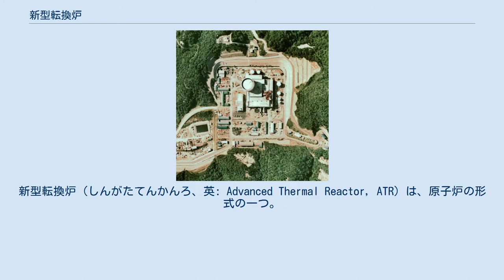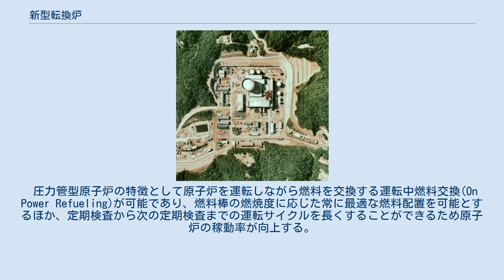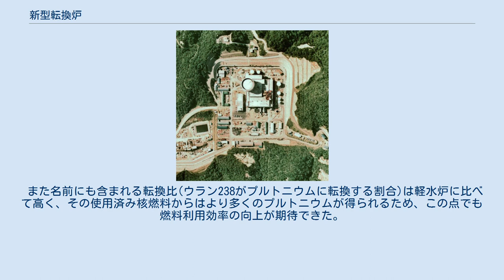新型転換炉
新型転換炉（しんがたてんかんろ、英: Advanced Thermal Reactor, ATR）は、原子炉の形式の一つ。
 新型転換炉 原型炉ふげん 新型転換炉は核燃料の多様性を求めて日本で開発された原子炉形式の一つである。
将来の発展が期待され、旧動力炉・核燃料開発事業団(動燃)が中心に実用化を目指して開発が続けられていた。
 まず1970年に福井県敦賀市に原型炉「ふげん」が建設された。
続いて実証炉は青森県下北郡大間町に建設される予定(大間原子力発電所を参照)であったが、しかし、1995年7月、高コストを理由に電力事業者から採用を拒否されたため、実証炉以降の開発計画は全て取り止めとなった。
 なお、実証炉の建設費は、1984年には3960億円と想定されていたが、建設拒否が確定した1995年には5800億円と増加していた。
 新型転換炉は重水減速沸騰軽水冷却型の圧力管型原子炉である。
減速材である重水はカランドリアタンクと呼ばれるレンコンや練炭のように縦穴の開いた円筒形の重水タンクに納められている。
燃料集合体は個別に圧力管に封入されて使用される。
圧力管はいくつかの冷却ループに取りまとめられて、カランドリアタンクの縦穴を貫通する形で設置される。
制御棒はカランドリアタンク上方から制御棒案内管に挿入され、燃料交換は圧力管下側から行われる。
冷却材である軽水は圧力管の下側から流れ込み燃料棒から熱を奪って沸騰し蒸気となる。
発生した蒸気はそのまま蒸気タービンを回し、復水器で冷却されて原子炉に戻される。
 圧力管型原子炉の特徴として原子炉を運転しながら燃料を交換する運転中燃料交換(On Power Refueling)が可能であり、燃料棒の燃焼度に応じた常に最適な燃料配置を可能とするほか、定期検査から次の定期検査までの運転サイクルを長くすることができるため原子炉の稼動率が向上する。
 同じ重水炉のCANDU炉と異なり重水を減速材としてのみ使用する点が新型転換炉の特徴である。
高圧の冷却系と常圧の重水系を別にすることで高価な重水の漏洩を最小限に食い止める。
このため重水の浄化・冷却系を別に設けている。
 核燃料としては天然ウラン、プルトニウムを添加した天然ウラン(プルトニウム富化ウラン燃料)、微濃縮ウラン、二酸化ウランと二酸化プルトニウムの混合酸化物燃料(MOX燃料)が使用できる。
全ての燃料棒をプルトニウム燃料とするフルMOXも可能である。
天然ウランや軽水炉より低レベルの濃縮ウランが使用できることは燃料の製造コストと濃縮工程で排出される劣化ウランの量を大きく低減させる。
また核燃料の再処理や高速増殖炉で生産されたプルトニウムの有用な使用先として期待されていた。
 また名前にも含まれる転換比(ウラン238がプルトニウムに転換する割合)は軽水炉に比べて高く、その使用済み核燃料からはより多くのプルトニウムが得られるため、この点でも燃料利用効率の向上が期待できた。